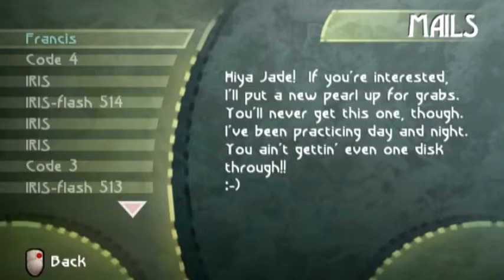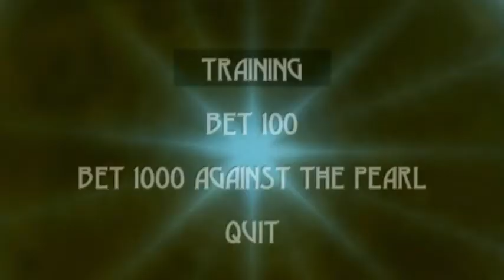Let's Play Beyond Good and Evil - part 15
Pey'j is the IRIS chief?